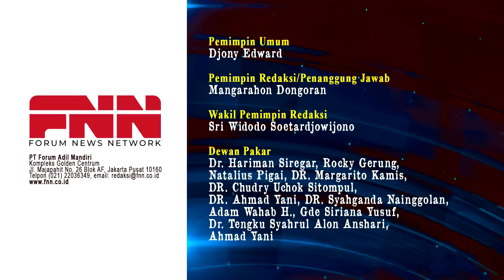BUZZERRP KOCAR KACIR